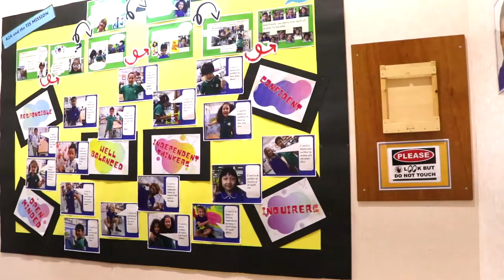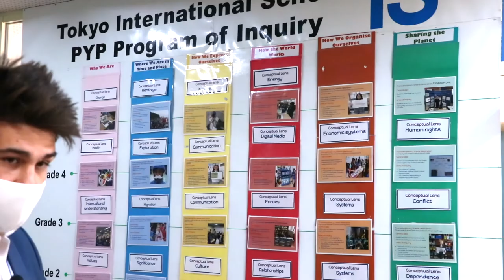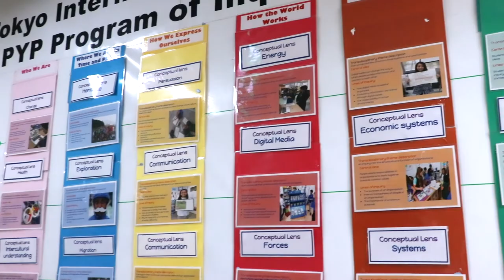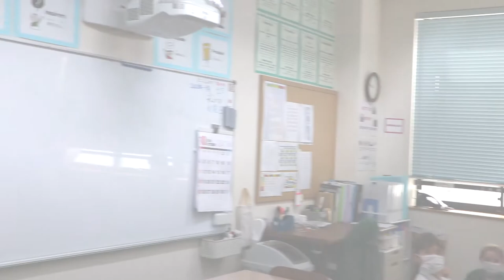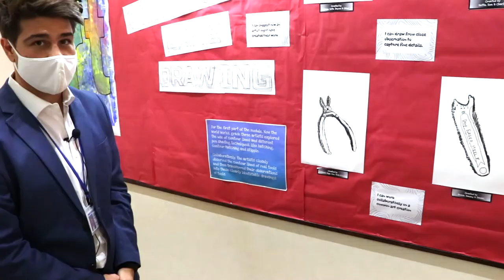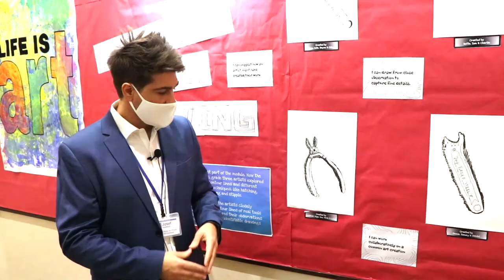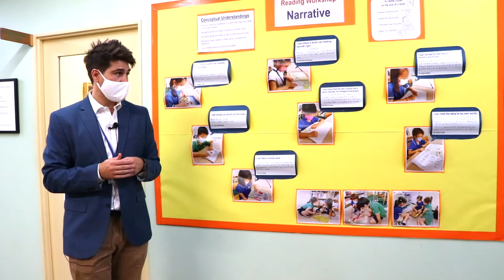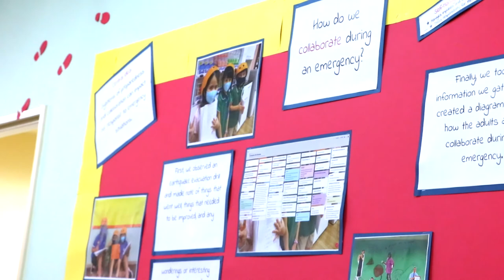Virtual School Tour 2020